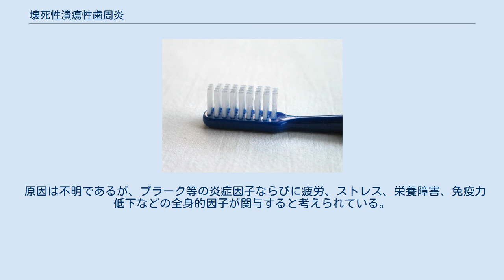壊死性潰瘍性歯周炎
壊死性潰瘍性歯周炎（えしせいかいようせいししゅうえん）とは、歯周病の一種である。
壊死性潰瘍性歯肉炎が進行し、著しいアタッチメントロス・歯槽骨吸収を示したもの。
偽膜の形成・潰瘍の形成・歯肉の壊死・疼痛および強い口臭などが特徴。
 急激に発症することが多く、かつては急性壊死性潰瘍性歯周炎と呼ばれたが、慢性に経過する場合もあるために名称が変更された。
 歯間乳頭と辺縁歯肉における壊死と潰瘍が特徴的である。
好発部位は上下顎前歯部および第3大臼歯部の歯間乳頭部。
歯間乳頭部は陥凹クレーター状となる、辺縁歯肉は扇状形態を失う。
 潰瘍部は、白血球、赤血球、フィブリン、壊死組織片、細菌塊などからなる灰白色の偽膜で覆われる。
偽膜ははがれやすく、取れてしまうと潰瘍部が露出するため、血が出やすく、食べ物や歯ブラシなどが当たることで痛みも現れる。
 軽症の場合は4〜5日で治るが、重症になると病変は歯槽粘膜、扁桃など周囲組織に波及し、発熱、頭痛、倦怠感、所属リンパ節の腫脹などが現れることもある。
 原因は不明であるが、プラーク等の炎症因子ならびに疲労、ストレス、栄養障害、免疫力低下などの全身的因子が関与すると考えられている。
病変部には紡錘菌やスピロヘータなどの異常増殖が見られ、その関与が指摘されている。